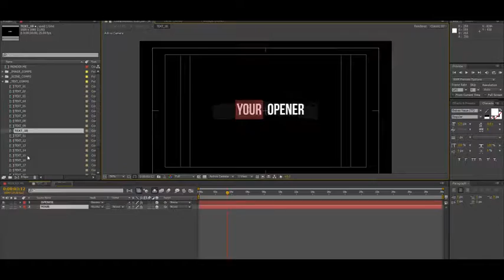Epic Slideshow I Opener (After Effects Template)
Features:
- 22 empty scenes to fill in
- Resolutions 1920x1080
- Use any photo or video
- Light leaks
- Dust particles
- Text plaseholders in every scene
- You can change everything
- Modular structure
- Universal expressions
- Complete video tutorial
- Plugis not required